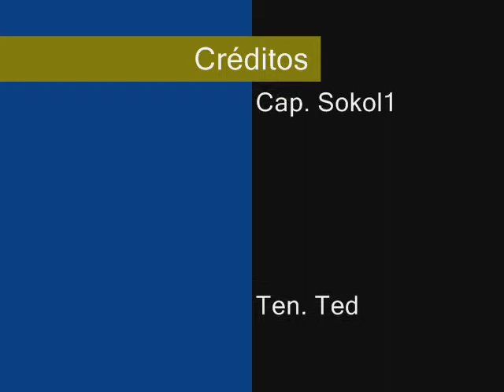IL-2 Sturmovik - 1º Vôo Virtual Sky parte 1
Dogfights in Lan Party, IL-2 Sturmovik.